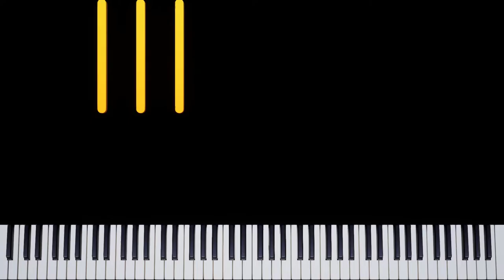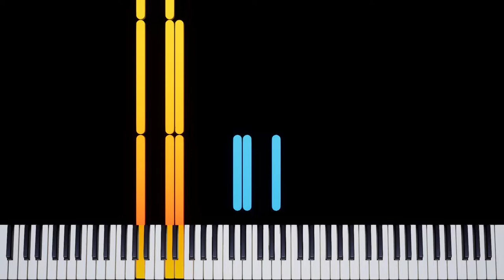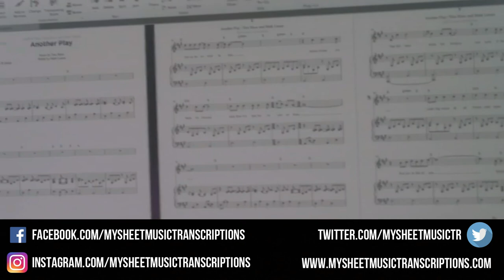Final Fantasy Type-0 Music (Takeharu Ishimoto) - Piano Tutorial